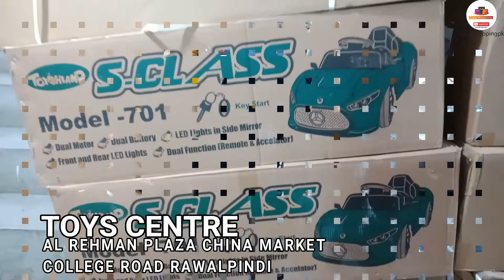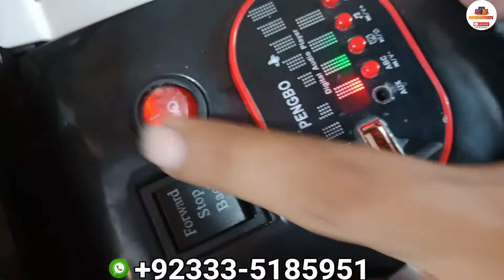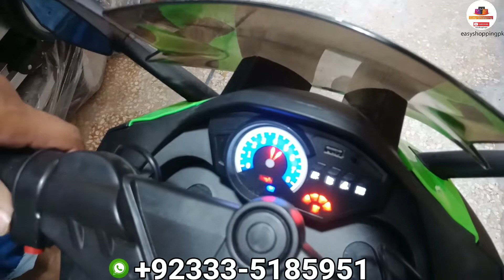Kids Toys Cars,Proms,Jeep Price Rawalpindi Pakistan 2021 | Wholesale China Market | Battery Operated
Shop Name : Toys Centre
Address : Al-Rehman Plaza Gordon College Road China Market Rawalpindi Pakistan

In this video we have covered the following variety
Kids Toys
Kids Cars
Kids Jeep
Kids Proms

Table of Contents :
1:16 - Proms
8:34 - bikes
9:59 - Yamaha Bikes
14:28 - Ninja @50
17:04  - Audi
19:07 - Mercedes
20:40 - Bentley
22:14 - X7

Toys | Kids toys | kids bikes | battery bike for child price in pakistan | battery car for kids